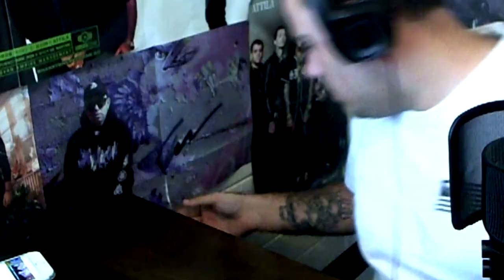ORBIT CULTURE - SEE THROUGH ME *REACTION*